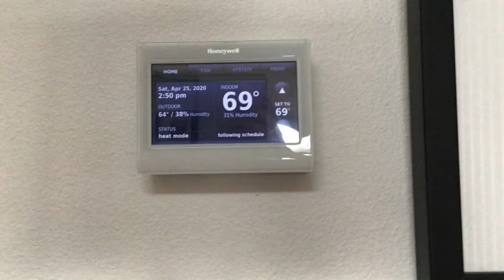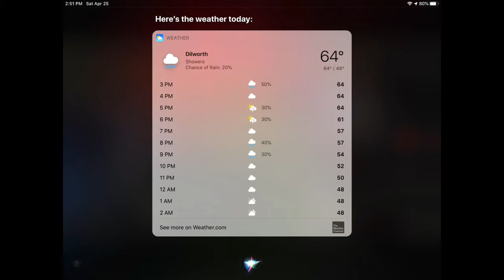Weather Report With Kim And Anja | For April 25th 2020😋🎉